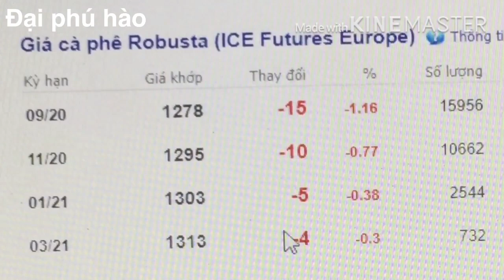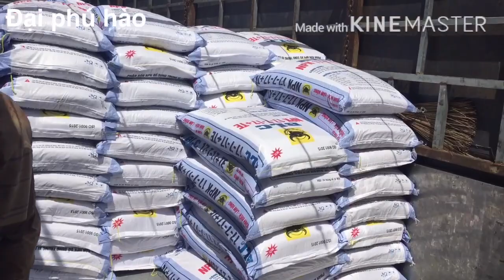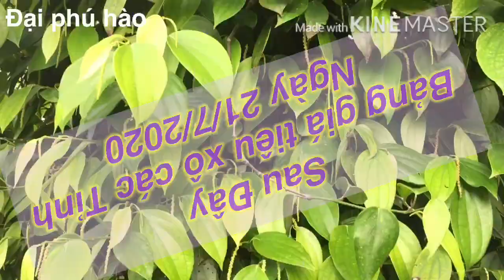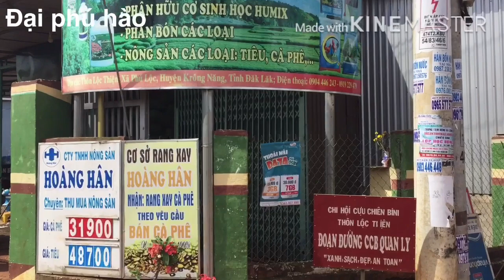Giá cà phê hôm nay Giảm Giá tiêu hôm nay ngày 21/7/2020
giá cà phê hôm nay ngày 21/7/2020
giá cà phê hôm nay có giảm nhẹ
giá giao tháng 9/20 giảm 15 usd xuống còn 1.278 usd/1 tấn
giá cà phê tại thị trường hôm nay mua vào từ 31.400đ/1kg  -  32.000đ/1kg

giá tiêu hôm nay ngày 21/7/2020
giá tiêu xô hôm nay trên thị trường vẫn ở mức giá của ngày hôm qua
giá tiêu mua vào từ 46.600đ/1kg  -  49.500đ/1kg